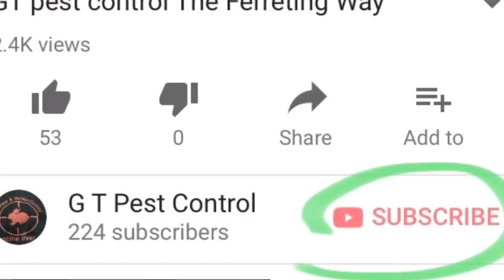Bolting rabbits to the pups and molly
Back to basics, a stripped back video of the simplicity of ferreting, no music just ferreting at its best.
Out today with Gareth and Adam with there pups Mille and tip and also Ryan’s bitch molly, seamed to start off the day with suborn rabbits not wanting to bolt and the digging began. as we cut through the valley it seamed to pay off and the rabbits started playing ball and managed to finish on 21